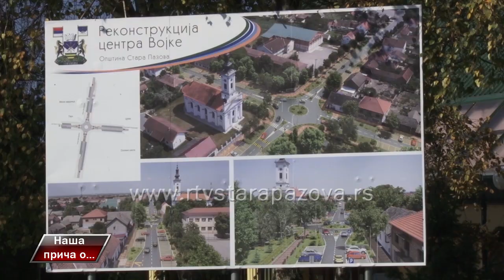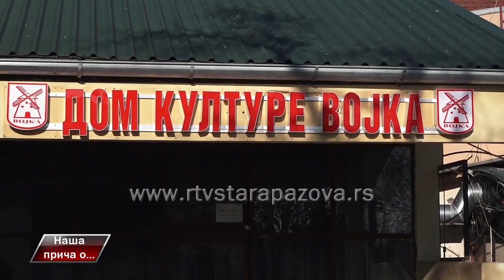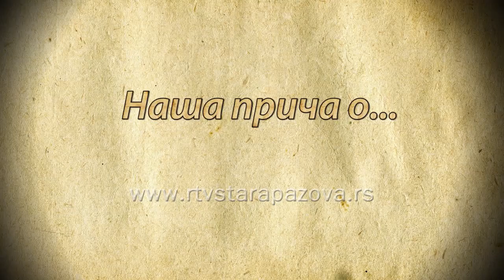Naša priča o najuspešnijim Vojčanima